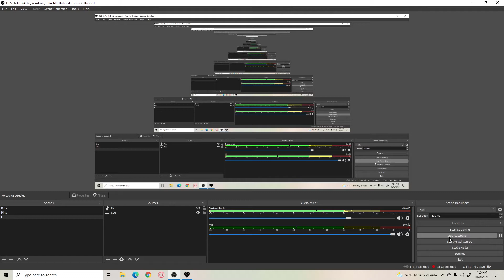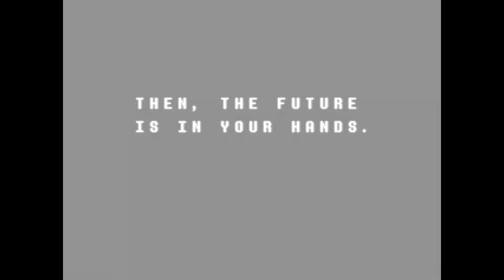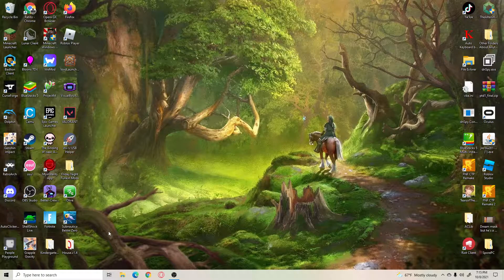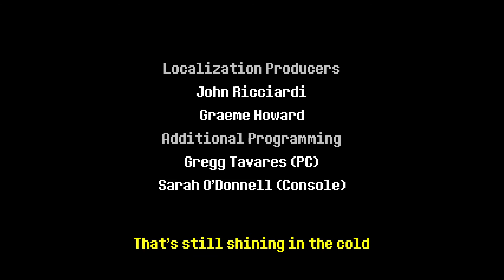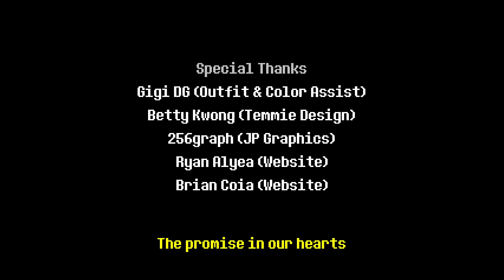WE DID IT (Deltarune Chapter 1) [Ep4 ENDING]